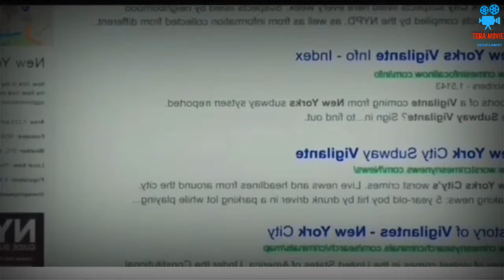ملخص فيلم !!بنت حيونتها الاليفه بيتحولو لخارقين علشان ينقزوها من الشر المسيطر ع المدينه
ملخص الجزء الاول من فيلم( سلاحف النينجا)💓🔥
ملخص افلام,